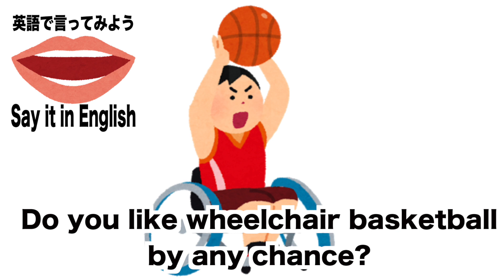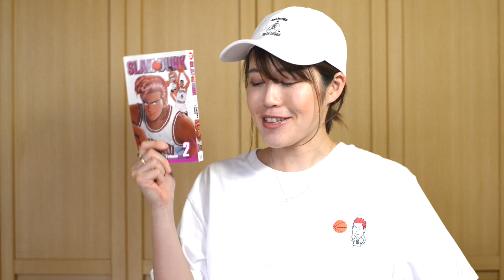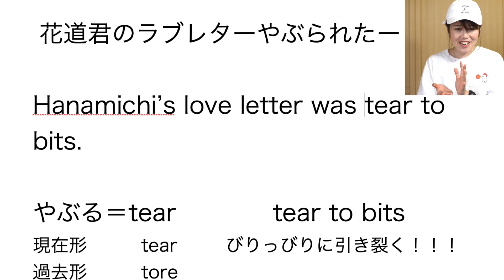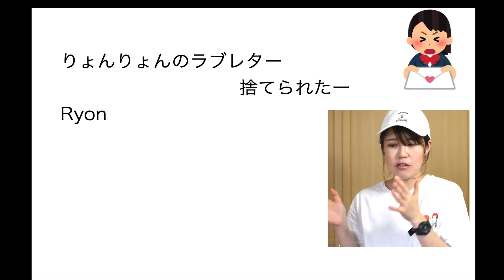【スラムダンク】で英語を学ぼう！#2「花道君のラブレター、破らレター」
好きなマンガで英語が学べたら、最高じゃない！？
史上最高のバスケ漫画、スラムダンクで英語を学ぼう！

「花道君のラブレター、破らレター」

🏀今日の目標🏀
・替え歌を楽しく歌う！💪
・「花道君のラブレター、破らレター」を英語で言えるようになる！

👩🏻「しっかり声出していくわよ〜🗣
　がけっぷち〜！ファイオゥッ！」✊

みんな、『がけっぷち英語部』の入部届はもう出したよね！？
え！？まだなの？？
※スマホやパソコンの画面が割れても私は責任持てないからよろしく🥺